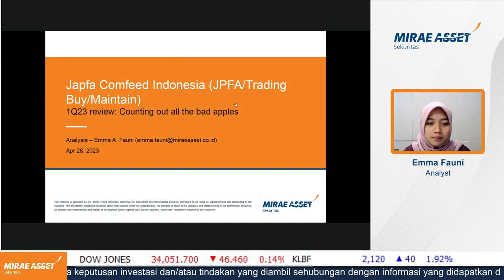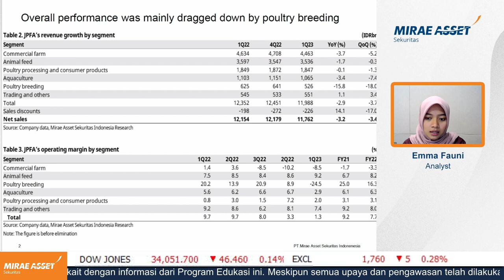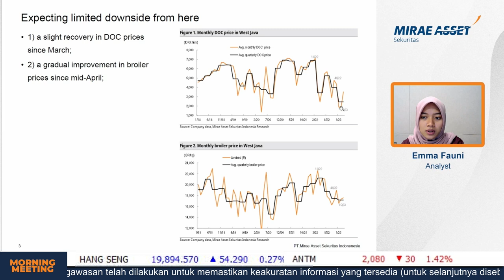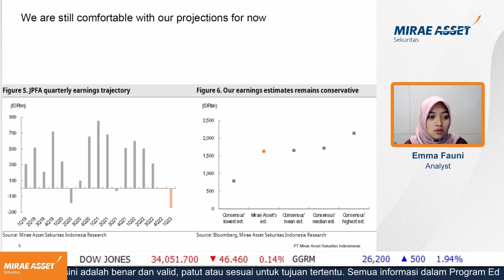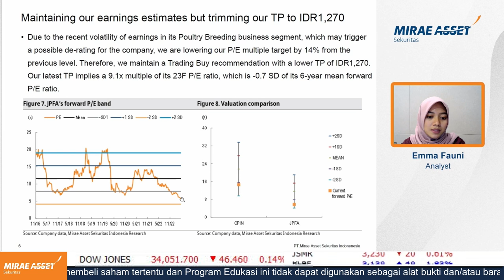Performa Kuartal I 2023 Kembali Turun, Apakah Penurunan JPFA Sudah Terbatas?